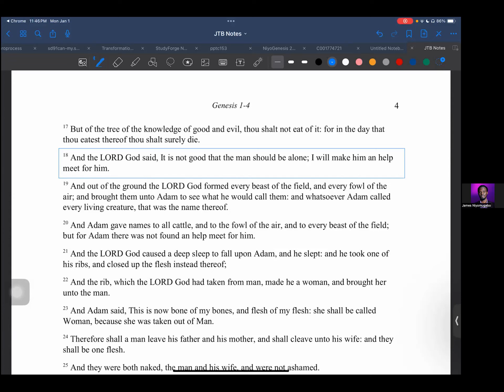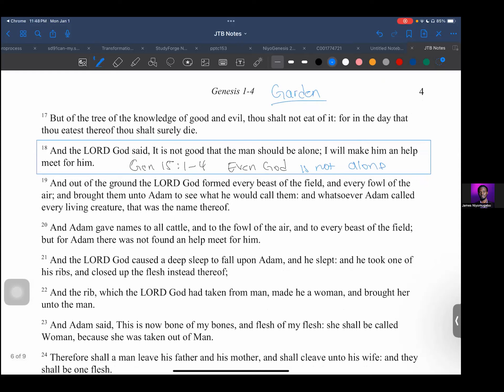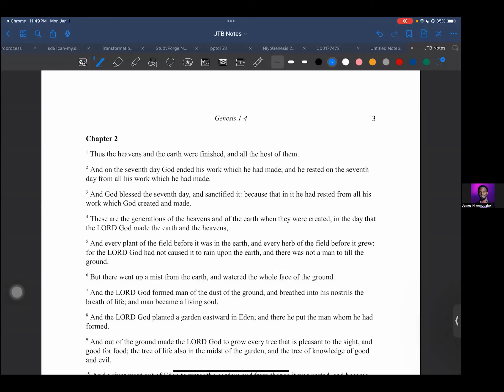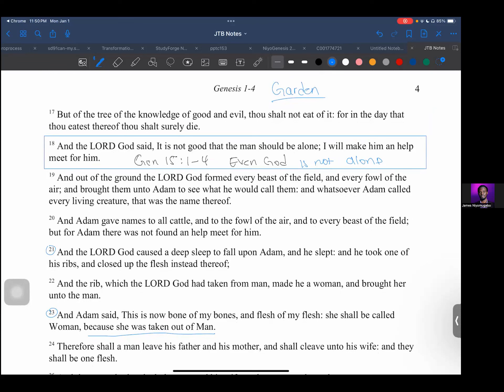Its Not Good To Be Single -Genesis Chapter 2 Review and Summary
Donate to make the Journal accessible to all JTBYC Exploring Genesis Chapter 2: God, Community & Abundance

In this video, we deep-dive into Genesis Chapter 2, focusing on the idea that 'it's not good for man to be alone.' The presenter emphasizes the significance of community and networks in God's plan, citing Abraham's promise and insisting on the communal nature of God. The discussion also delves into the principle of abundance as demonstrated by the Garden of Eden. The speaker highlights similarities between Adam's sacrifice for Eve and Jesus's sacrifice for humanity, drawing links between the first man and the Savior. Listeners are encouraged to join in, share their views, and invite others to examine the Bible together.

00:00 Introduction
00:00 The Importance of Community
01:21 Invitation to Join the Journey
02:03 God's Abundance and Provision
03:12 Adam and Eve: The First Connection
03:48 The Deeper Connection and Sacrifice
04:05 The Connection Between Adam and Jesus
05:41 Closing Thoughts

Hey yes
We are going to be going through the whole Bible in 2024 🥳
You can get the free digital version in the what's app under description
You can also a  physical journal  can on Amazon

Where we will be going through the Bible with other Bible lovers from around the world 🌎

When you join the group please introduce yourself with a video or picture or audio
Answer the following questions:
 Name :
 What You Do For A Living
 Favourite Bible Verse
 What You Hope To Get From The Group